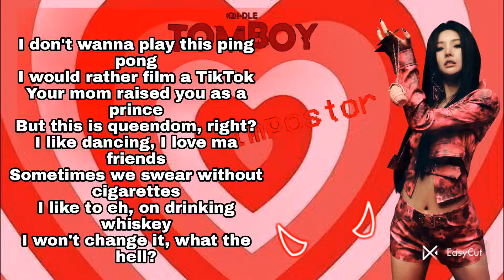(G)-Idle Tomboy - Soyeon Rap Cover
Hello ! This is my first cover on this channel so hope you guys support and yes i know its not that good but still i enjoyed the process .❤️
I will always try to improve 😄